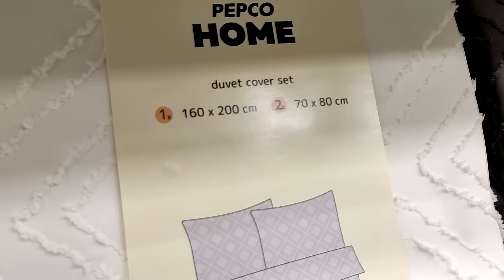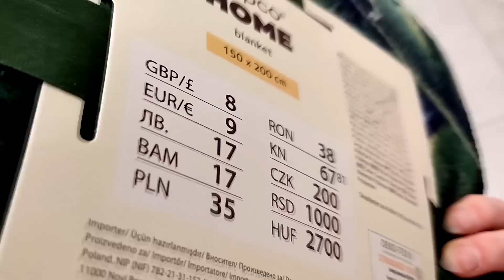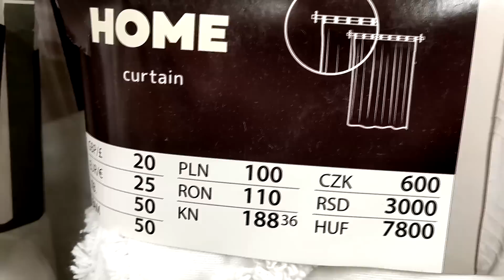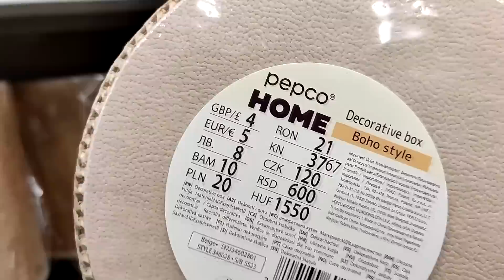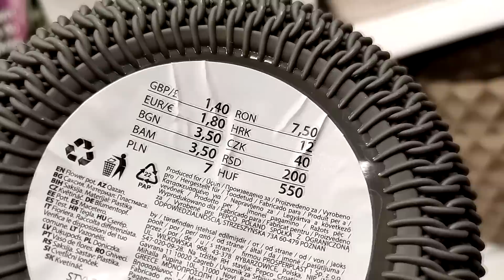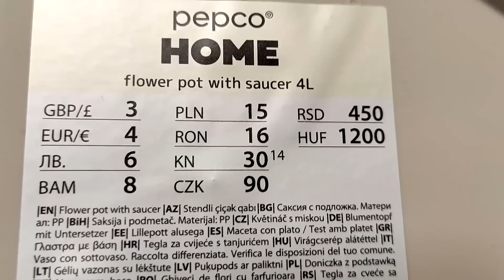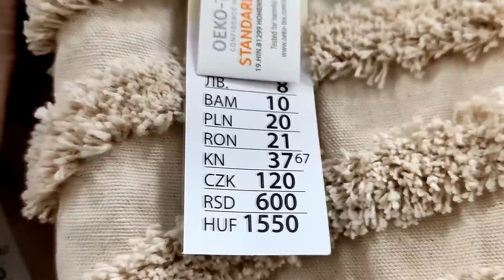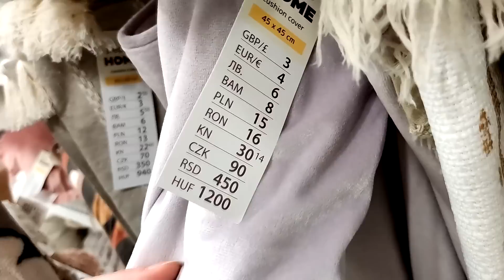PEPCO 😍 TO JEST NOWOŚĆ❗️ CUDNE DEKORACJE I TANIE DODATKI DO DOMU ❤️ SAME HITY 😍